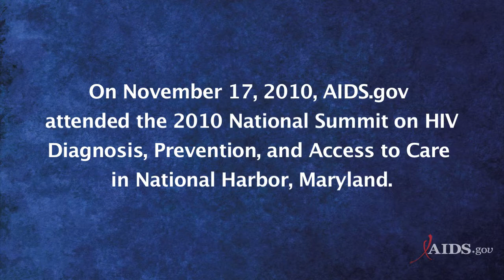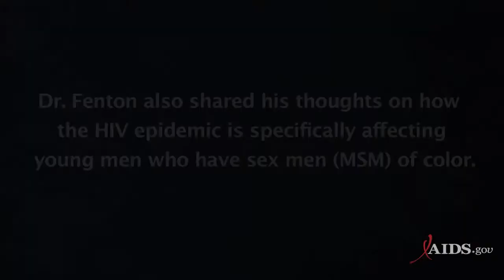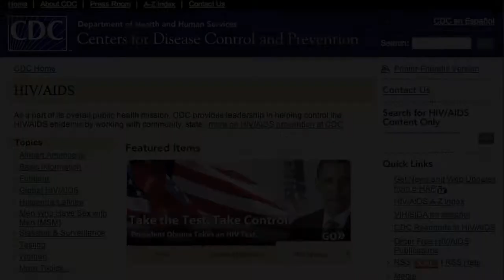A Conversation at the 2010 National Summit on HIV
AIDS.gov spoke with Kevin Fenton of the CDC and Kimberly Smith of Rush University Medical Center at the 2010 National Summit on HIV Diagnosis, Prevention, and Access to Care about the presentations they gave and MSM of color. To find out more, visit the AIDS.gov blog